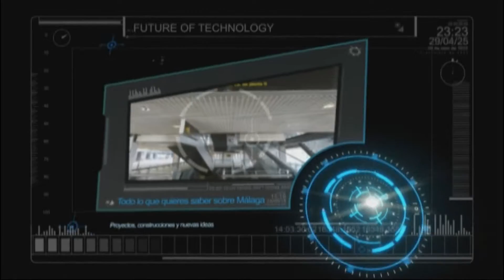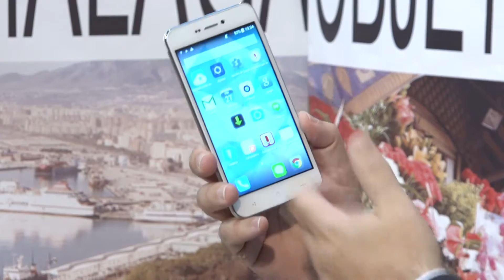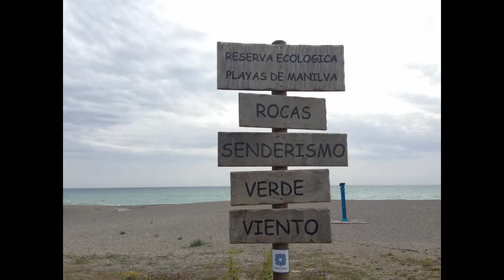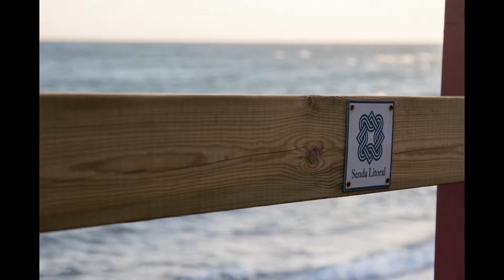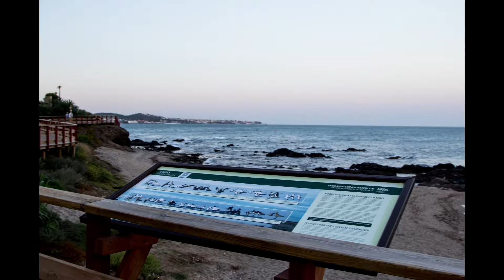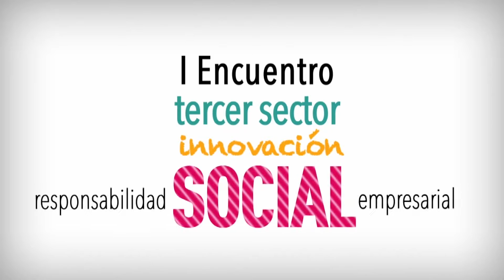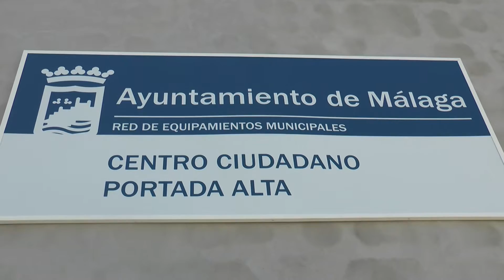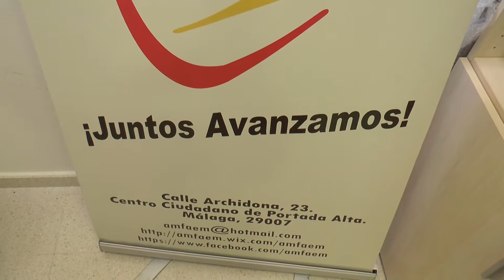Objetivo Málaga 27/05/2016